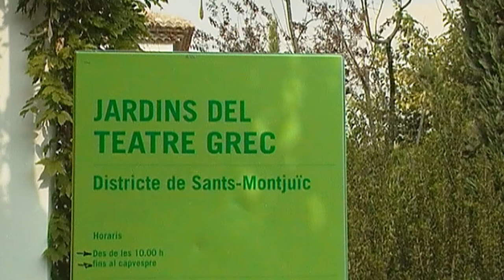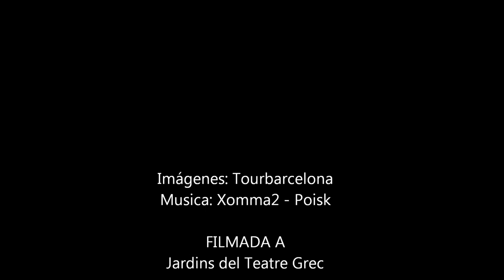Jardins del Teatre Grec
Aquests jardins, que van nàixer com a roserar, són un dels espais verds que es van crear a la muntanya de Montjuïc amb motiu de l'Exposició Internacional de 1929.

Una antiga pedrera va permetre construir-hi un amfiteatre, que cada estiu acull moltes de les representacions del Festival Grec de Barcelona.

 És un lloc assolellat, amb parterres geomètrics, pèrgoles i terrasses, des d'on es pot contemplar la muntanya enjardinada i la ciutat.